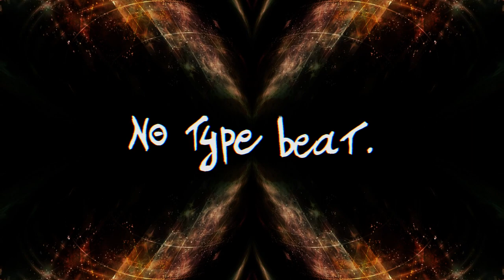NO TYPE BEAT - Walking With Titans